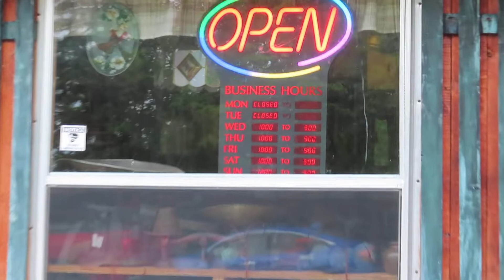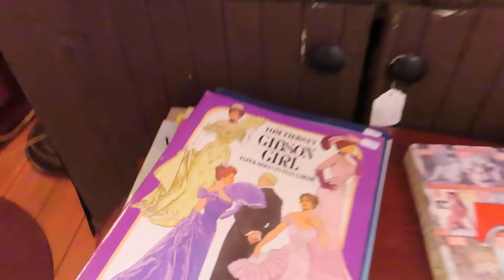Route 8 High-Wheeler Antiques & Collectibles is the place to go!!!!!